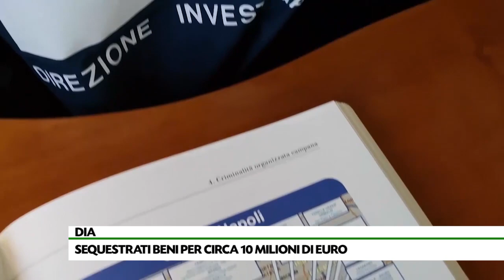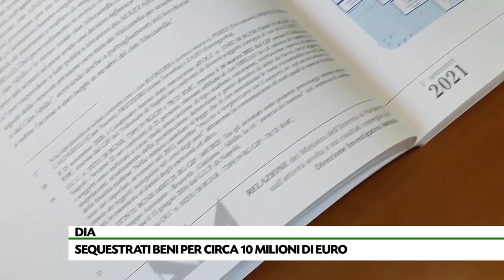10 milioni di euro sequestrati dalla DIA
La Direzione Investigativa Antimafia sequestra beni per circa 10 milioni di euro nei confronti di un’imprenditrice avellinese e del fratello, entrambi ritenuti contigui al nuovo clan partenio.